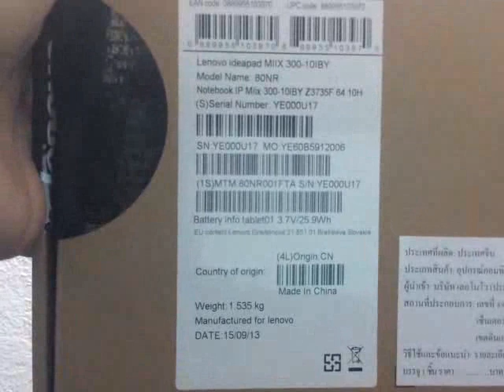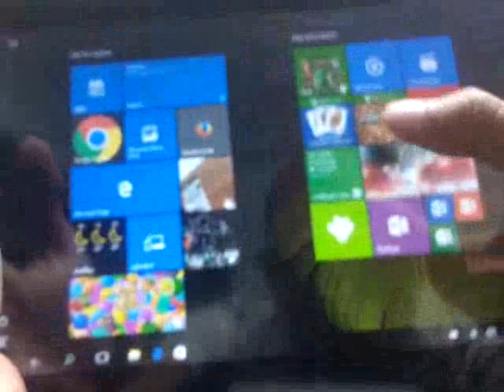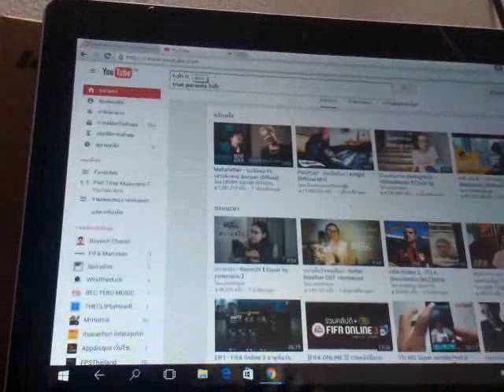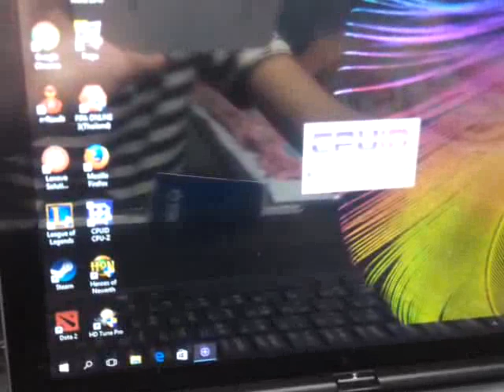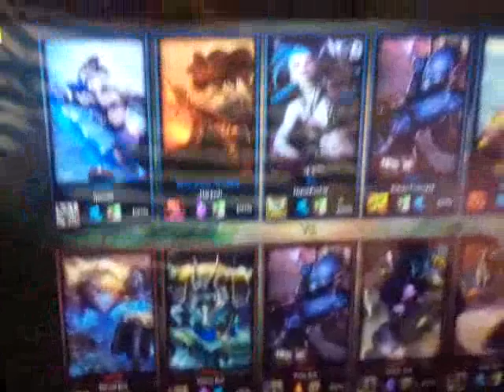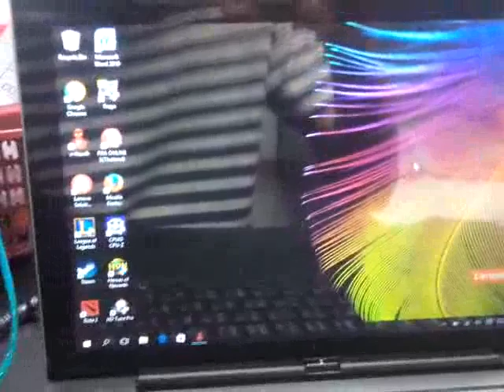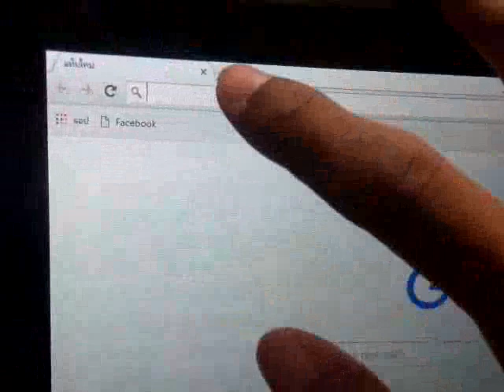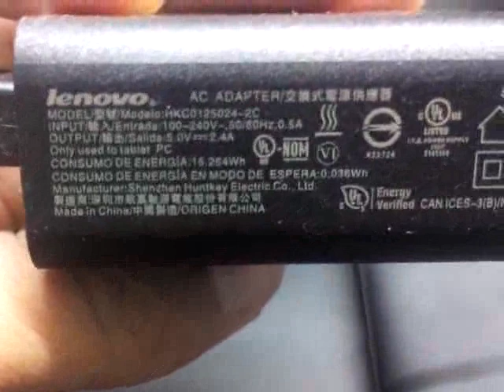รีวิว Lenovo Ideapad Miix300 โดยผุ้ใช้งาน (hybrid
CPU: intel Atom Z3735f
Ram 2GB
OS:Windows 10home 32bits
HDD: EMMC 64 GB
Screen "10 IPS 1280x800
multitouch 5 points.